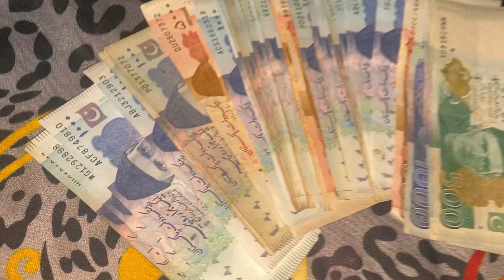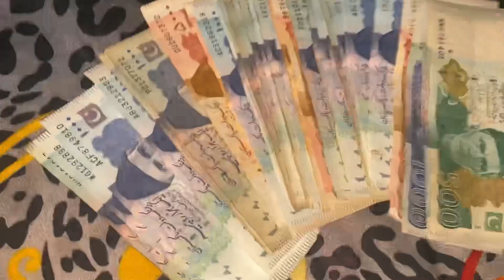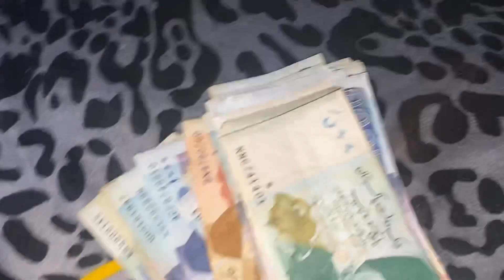First YouTube payment vlog with fazi |sub behn bhaion ki kia vlog bnana mushkil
Keep watch our punjabi vlog with at lahore pakistan